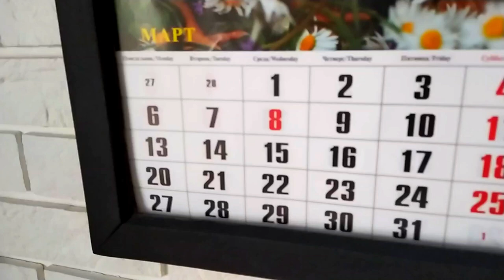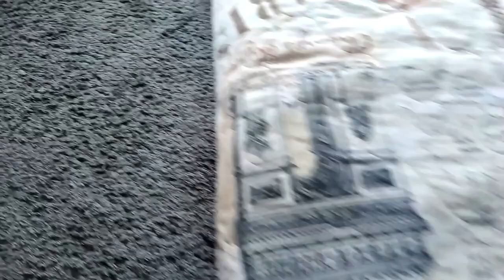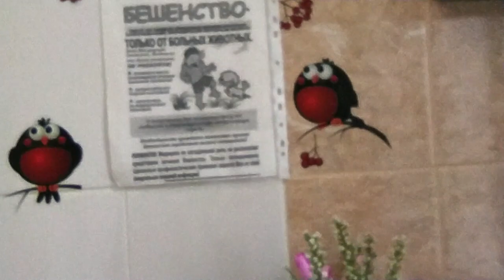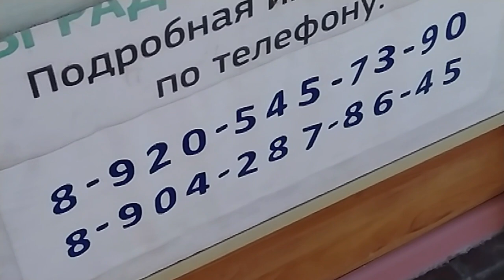Марусю прооперировали Это круче чем в Москве Своими руками